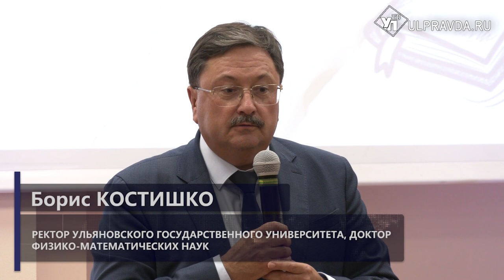35 лет знаний. Ульяновский госуниверситет отмечает юбилей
Важный юбилей в Ульяновске отметил один из ведущих ВУЗов региона. За 35-летнюю историю УлГУ подготовил тысячи выпускников, которые сейчас трудятся на различных предприятиях региона.